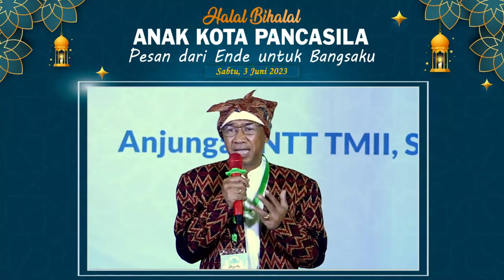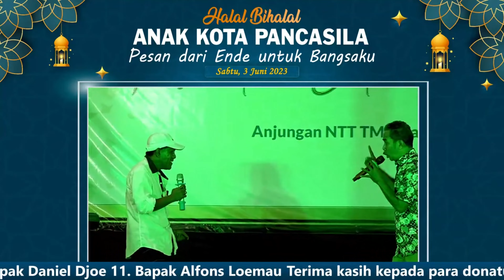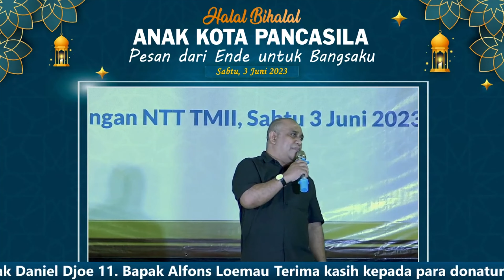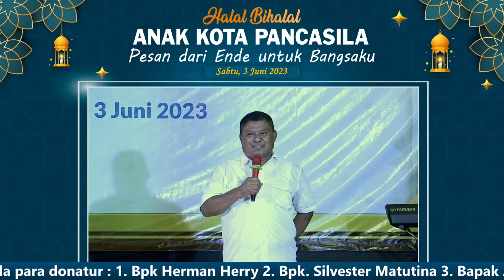HYMNE ANAKONDE - ANAK KOTA ENDE - FOTO HALAL BIHALAL TAMAN MINI JAKARTA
Video : Narawetta AnakoNDe Channel